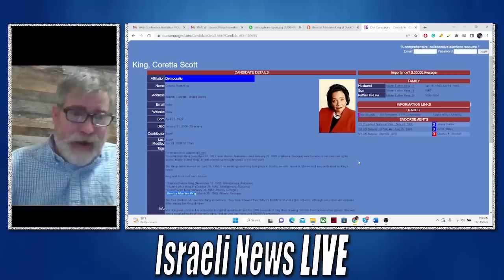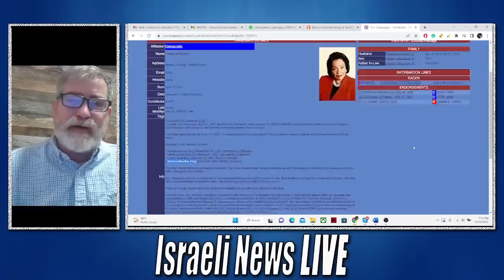Bernice King May Run for US President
Look who is being groomed to be President of the United States, Martin Luther King Jr's daughter Bernice King.